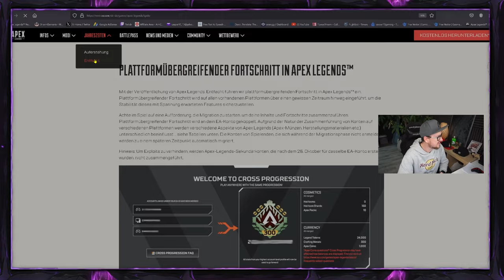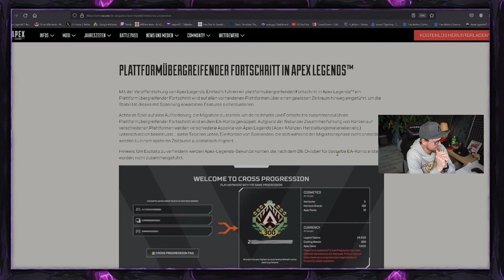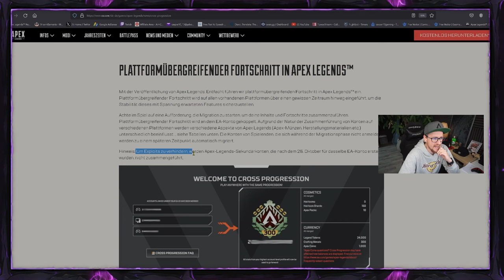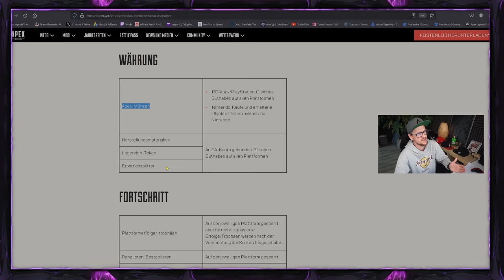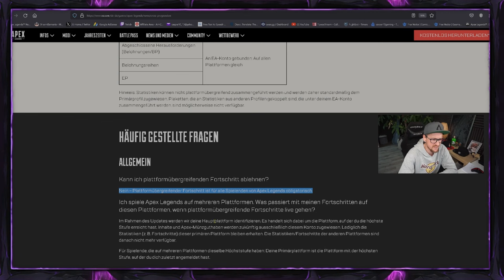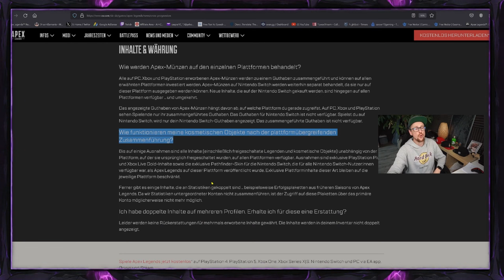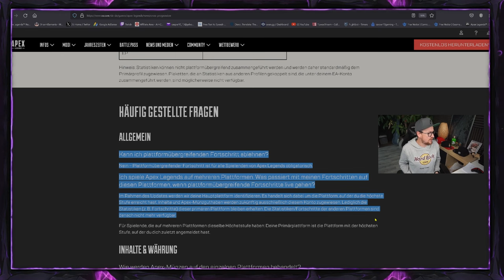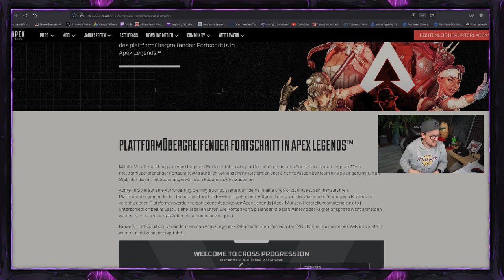Cross Progression so gehts und was es zu beachten gibt Apex Legends Season 19